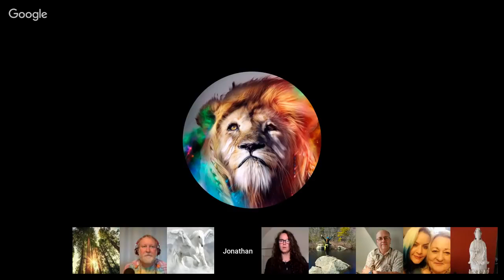Saturday Webinar with Max Rempel. March 2, 2019